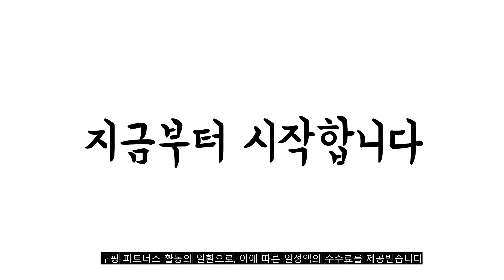2022년 lg오브제식기세척기 판매 추천순위 TOP10 가성비 평점 후기 비교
❤️❤️❤️2022년 lg오브제식기세척기 판매 추천순위 TOP10❤️❤️❤️

1위. 파나소닉 식기세척기 NP-TH1NKR 고온살균, NP-TH1NKR + 세제3BOX + 식기set [599,000원]

2위. LG전자 디오스 오브제컬렉션 식기세척기 12인용 네이처 베이지, DUBJ2EAL, 방문설치 [1,760,000원]

3위. #[LG전자] LG DUBJ1E 오브제 식기세척기 12인용 빌트인, 상세 설명 참조, 상세 설명 참조   [1,125,200원]

4위. LG전자 LG DUBJ1E 오브제 식기세척기 12인용 빌트인, 단품없음 [1,105,770원]

5위. 노핸즈 무설치 다용도 초음파 식기 과일 야채 채소 살균 세척기 가정용 카페용, 메탈그레이 [960,000원]

6위. 니봇 큐브 초음파 세척기 딥블랙, JSK-19025 [220,150원]

7위. LG전자 LG 오브제컬렉션 식기세척기 네이처 베이지 12인용, DUBJ2EA, 방문설치 [1,454,310원]

8위. LG전자 DIOS 오브제 식기세척기 빌트인 DUBJ1E, 없음 [1,088,130원]

9위. 크린챔버 다용도살균기 DK-600, DK-600BT BAT [19,000원]

10위. #[하이마트] LG 오브제 컬렉션 식기세척기 DUBJ2EA.AKOR 네이처베이지 [빌트인/ 12인용/ 인버터 DD모터]   [1,340,000원]